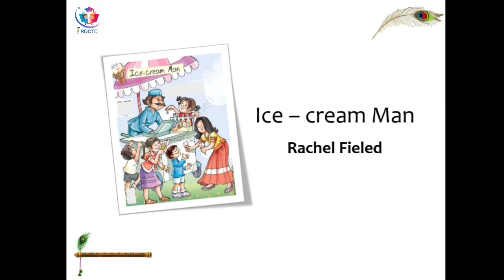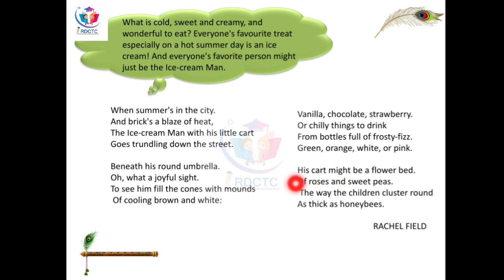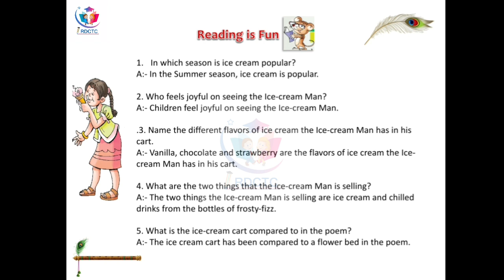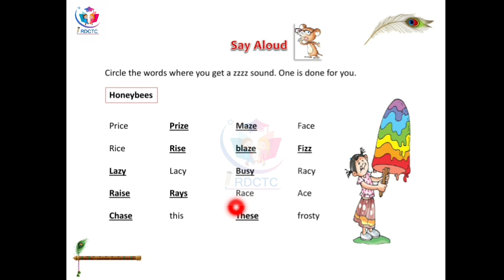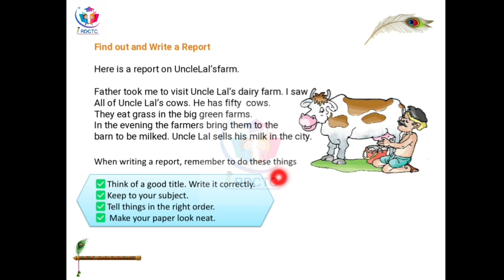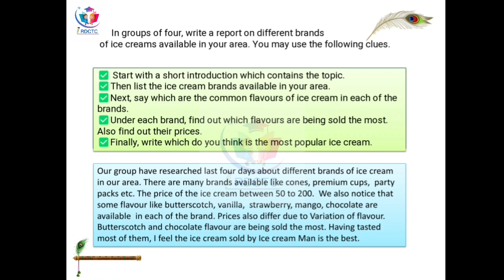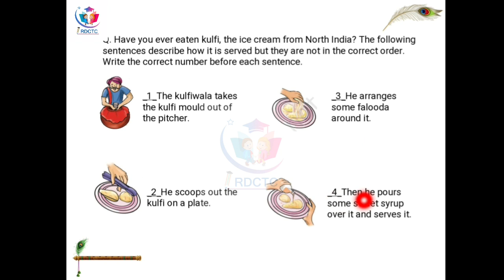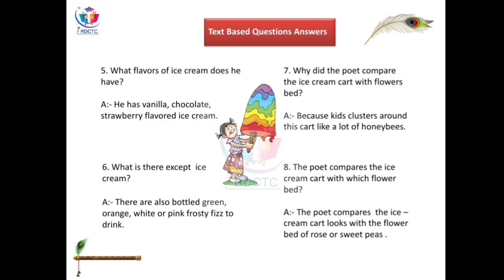Ice cream Man class 5 ncert (L - Bengali) | ncert class 5 unit 1| Ncert solution |Text based Q & A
Bengali  explanation of "Ice - cream Man".

Hi, I am your teacher Phalguni 🙋‍♀️

In this video we discuss about class 5 unit 1 poem Ice - cream Man's summary,  new words, ncert questions answers,  text based questions answers.

📱*Whatsapp number for solving queries* = 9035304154

poem = 0:17
Summary = 3:32
New Words = 4:58
Reading is Fun = 6:09
Let's Write = 7:26
Say Aloud = 8:34
Let's Listen = 9:15
Word Building = 13:40
Fun Time = 14:30
Text based questions answers = 16:39

Navodaya Vidyalaya class 6 mathematics chapter discussionsSea song class 3 English explanation,text based questions answers, NCERT solution for entrance examination.

Here we are following the pattern of CBSC and NAVODAYA VIDYALAY to teach every topic.

Teaching is my passion. So I consider myself very lucky to be working in the field of education. I am aware of how to talk to students. I can be patient and understanding. I am Fully qualified to teach in Bengali as well as in English. Apart from teaching students online, I also provide private tuition. I have been teaching since 5 years. I always try to teach my students through joy. I enjoy being a teacher because I love helping people. I think teaching is one of the most rewarding job. Especially when I see the amazing progress my students make.